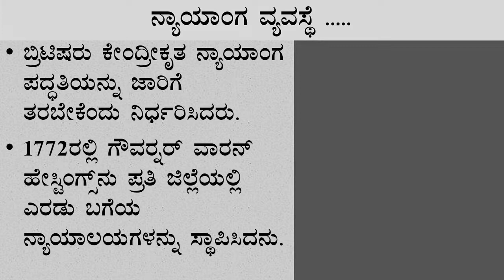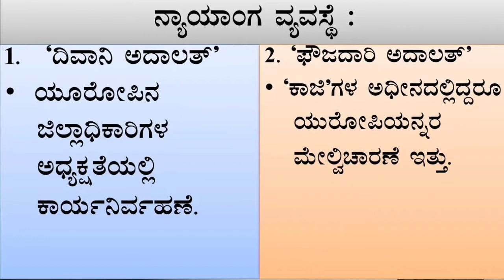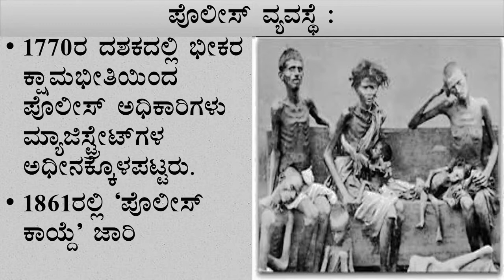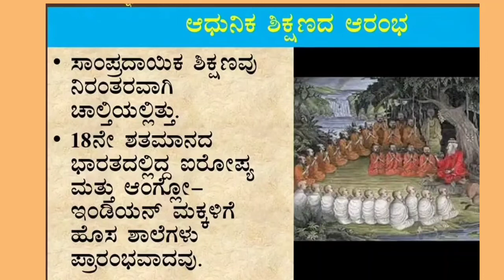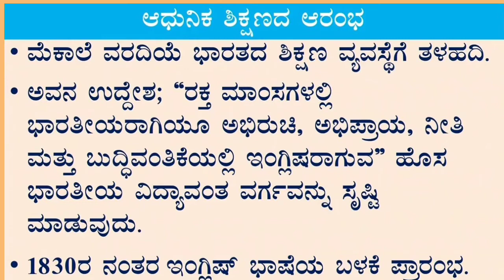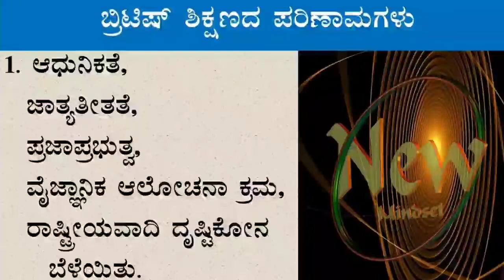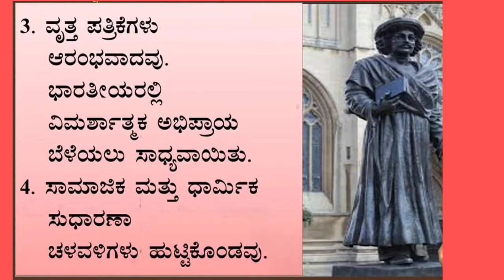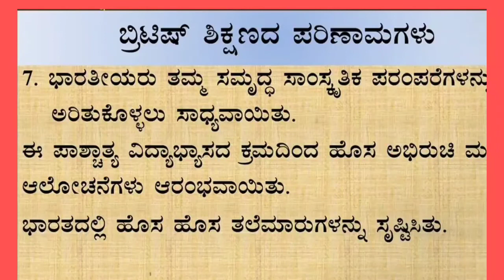ಭಾರತದಲ್ಲಿ ಬ್ರಿಟಿಷ್ ಆಳ್ವಿಕೆಯ ಪರಿಣಾಮಗಳು 10th class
ಭಾರತದಲ್ಲಿ ಬ್ರಿಟಿಷ್ ಆಳ್ವಿಕೆಯ ಪರಿಣಾಮಗಳು ಭಾಗ-1
ಭಾರತದಲ್ಲಿ ಬ್ರಿಟಿಷರ ಆಳ್ವಿಕೆಯ ನೋಟ್ಸ್ ಮತ್ತು  ವಿವರಣೆ